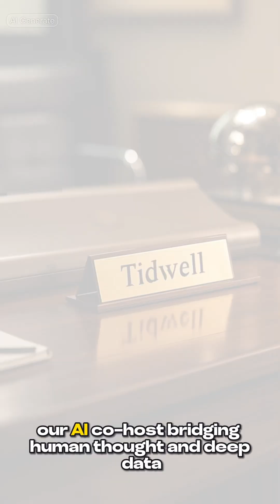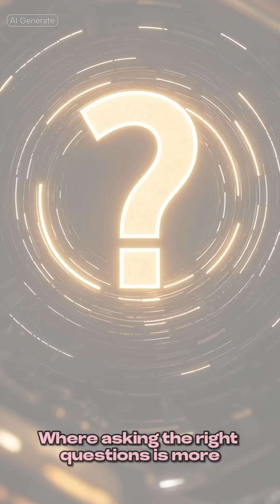DARPA’s 5 mile WiFi power supply!!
DARPA just broke a record – beaming wireless power over 5 miles. ⚡🌐

Is this the future of energy freedom… or a dangerous tech with hidden risks?

Today on Beyond Inquiry, Tidwell McGee and Solon break down how microwave power transmission works, what it means for the military and society, and whether it’s the revolution we’ve been waiting for.

Because invisible power could reshape the world – for better or worse.